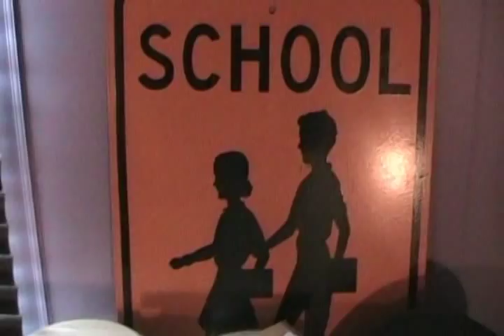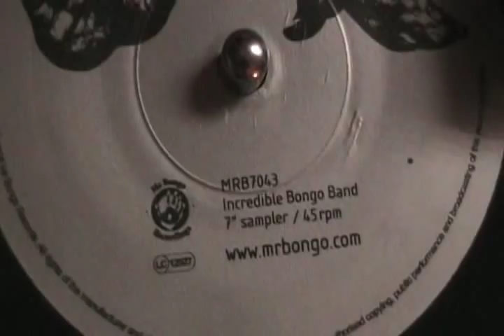Michael Viner and the Incredible Bongo Band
All rise for the National Anthem of Hip-Hop!
To get your own copies of the Bongo Band